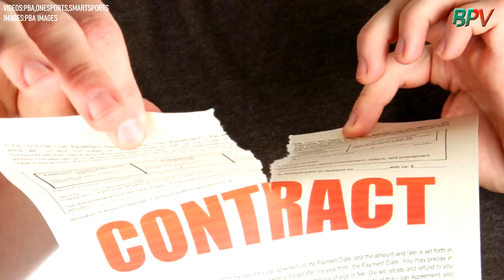GINEBRA NA SI JOHN PINTO | RODNEY BRONDIAL SMB NA | TABLADO ANG OFFER NG ALASKA AT MERALCO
RODNEY BRONDIAL BAGO NG SMB. JOHN PINTO GINEBRA NA. 3 BAGONG BIGS NG SMC. TABLADO ANG OFFER NG ALASKA AT MERALCO.